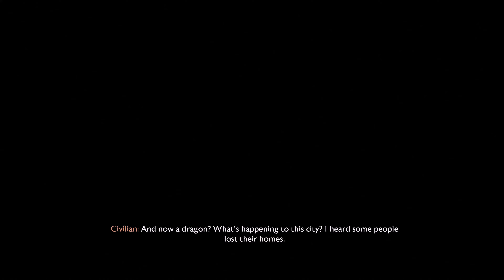Dragon Age: The Veilguard Part 29: Shades of the Blight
Please Enjoy my Let's play of Dragon Age the Veilguard

Enter the world of Thedas, a vibrant land of rugged wilderness, treacherous labyrinths, and glittering cities – steeped in conflict and secret magics.

 Now, a pair of corrupt ancient gods have broken free from centuries of darkness and are hellbent on destroying the world.

Thedas needs someone they can count on. Rise as Rook, Dragon Age’s newest hero. Be who you want to be and play how you want to play as you fight to stop the gods from blighting the world.

But you can’t do this alone – the odds are stacked against you. Lead a team of seven companions, each with their own rich story to discover and shape, and together you will become The Veilguard.

UNITE THE VEILGUARD
Unite a team of seven companions, each with rich lives and deep backstories. These are characters to befriend, and even fall in love with. Among them, an assassin, a necromancer, a detective, each and all bringing their own expertise and unique abilities to the fight. You are never alone, decide who to take into battle and together face down demons, dragons and corrupt gods.

BECOME THE LEADER OTHERS BELIEVE IN
Select from different races and combat classes, customize your appearance, choose your character’s backstory and begin your journey as Rook, Dragon Age’s newest hero. The choice is yours. On your adventures, you’ll gain new abilities and discover unique, powerful artifacts to enhance your own combat style. Brace yourself, there are tough decisions to be made, allies to inspire, and a fight that needs every sword, staff and bow you can muster.